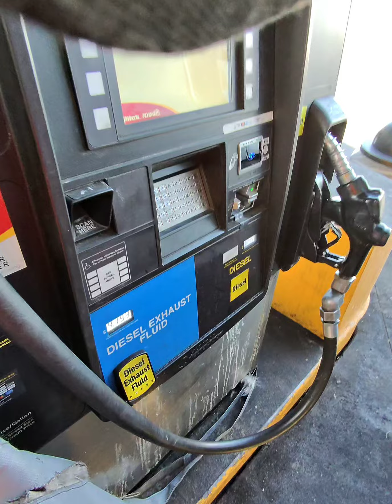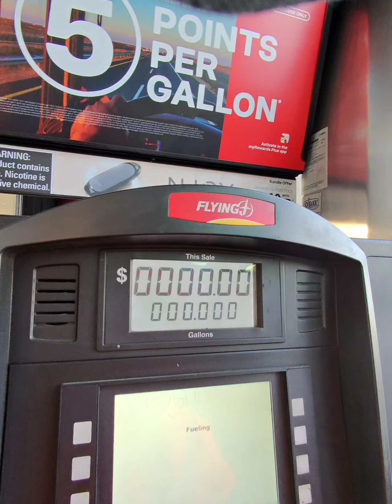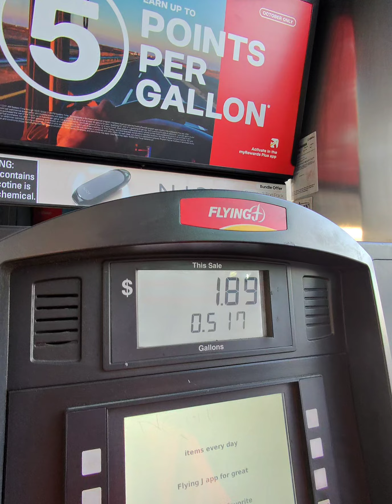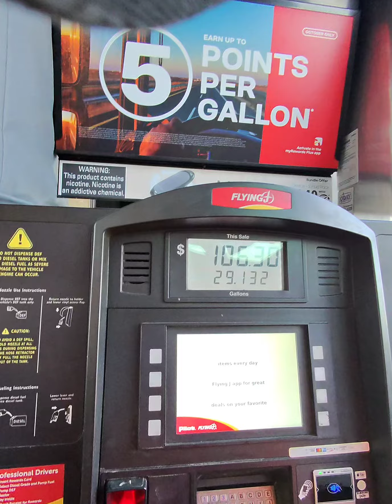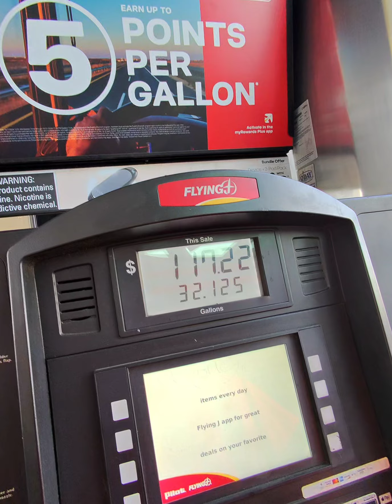Spend a minute with a Trucker out here on the Open Road. Relax and enjoy the ride.(3)